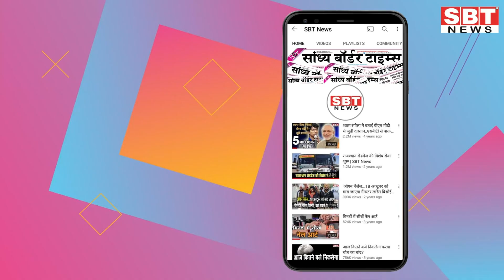14 दिसम्बर : राजस्थान दोपहर 1.15 बजे की 15 बड़ी खबरें | SBT News | Rajasthan News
14 दिसम्बर : राजस्थान दोपहर 1.15 बजे की 15 बड़ी खबरें